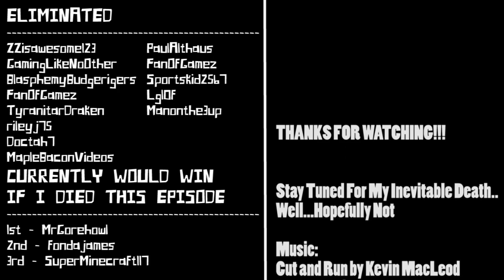Minecraft - HARDCORE Contest (Ep.21 - HARDCORE NETHER VACATION)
Every take a vacation in the Nether? NO?! I suggest SPF1000

Thanks again.

MODS:
FiniteLiquid by djoslin